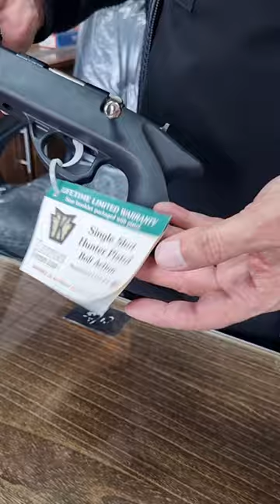Keystone cricket 22lr sporting bolt action Pistol quick Review.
Keystone cricket 22lr single shot hunter Pistol quick Review.
Keystone sporting arms USA.
.22lr bolt action Pistol.
Mian Ayaz vlogs.